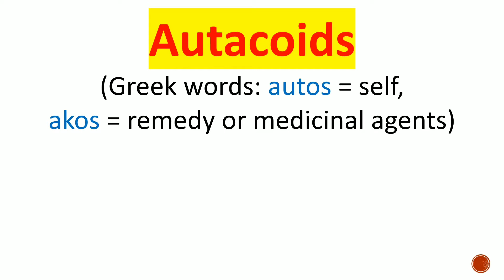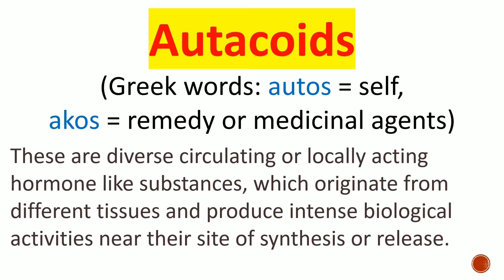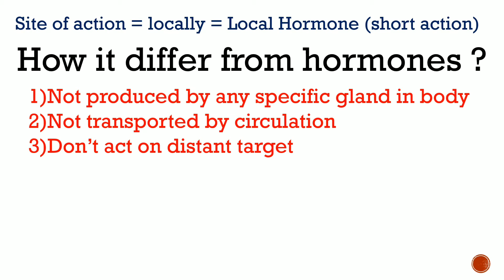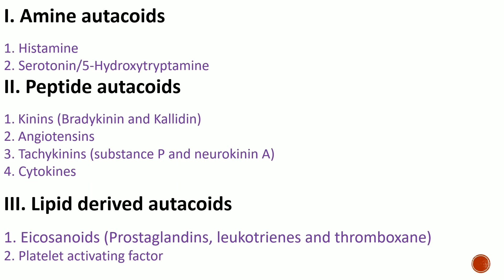Autacoids General Introduction ऑटोकोइड्स सामान्य परिचय VetPharmacology easy explanation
watch this amazing video 🔥